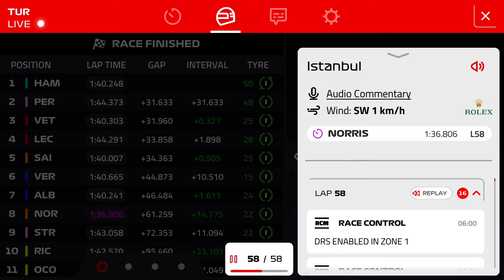Lewis Hamilton Team Radio after wins 7 title F1 2020 Turkish Grand Prix